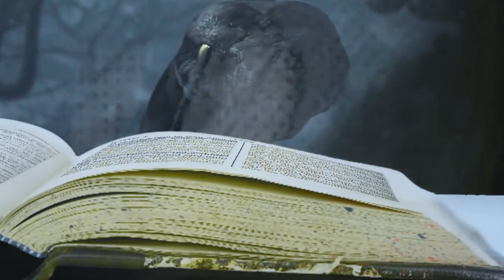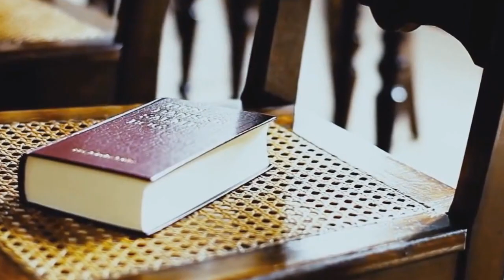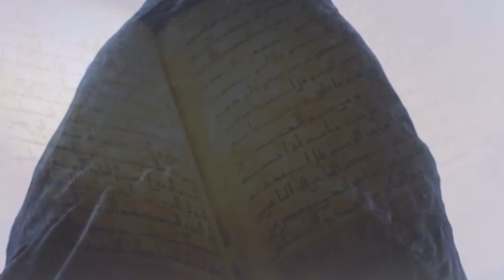Watchman Nee - Como diferenciar a acusação de Satanás e a reprovação do Espírito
Livro o Homem Espiritual

Não seja tão inconstante a ponto de pensar que é impossível para você resistir à essas acusações, ainda que você deseje não tê-las. Se você não fizer nada, a não ser pensar da manhã até à noite, você será confundido. Mas se resistir, você vencerá. Você deve declarar: ‘Eu resisto! Eu não aceito isto. Eu me oponho a toda acusação na minha consciência! Eu tomo posição contra estas acusações que vem de Satanás! Eu permaneço diante de Deus debaixo do sangue, porque o sangue é sempre eficaz para mim!